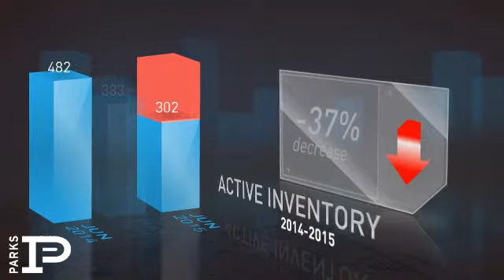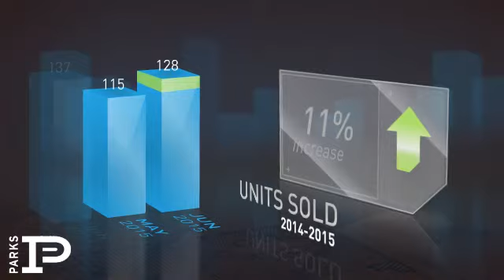Hendersonville,TN, Real Estate Market Update from Bob Parks Realty,July, 2015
Bob Parks Realty Video Update recapping market activity within Hendersonville, TN, during the month of July, 2015